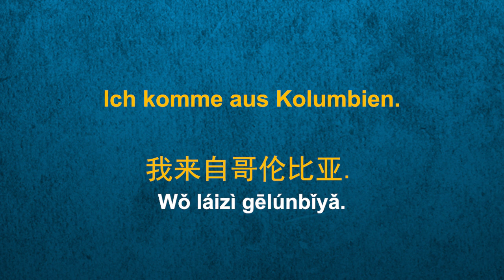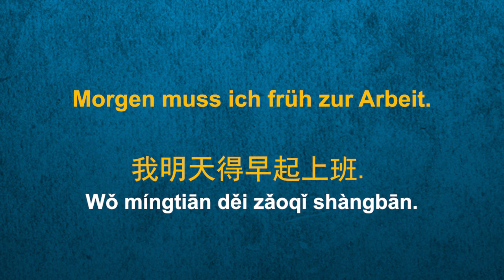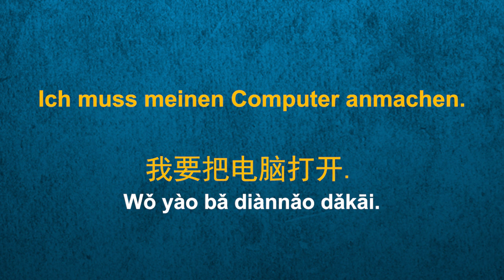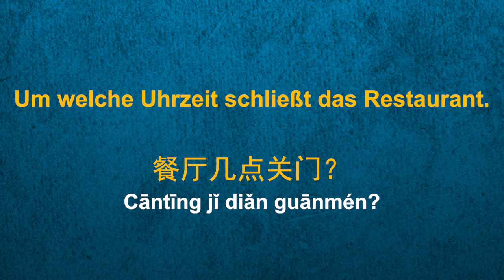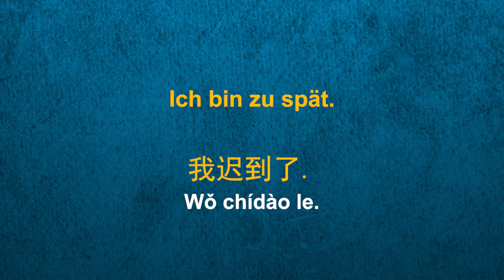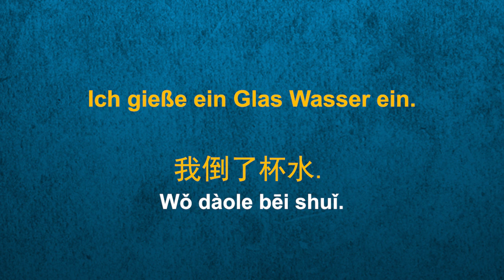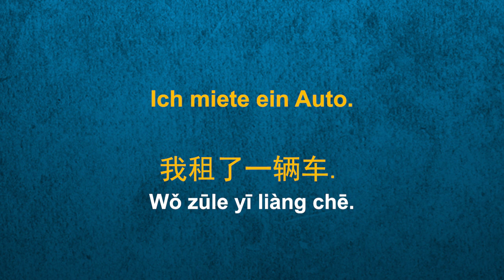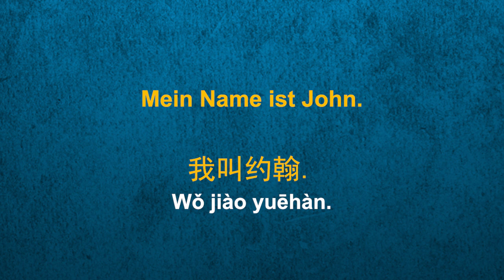Lernen Sie Chinesisch im Schlaf ||| (3 Stunden)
Lernen Sie diese gebräuchlichen Sätze noch heute. Der beste Weg, eine Sprache zu lernen, ist, sie so oft wie möglich zu üben. Diese Wörter und Sätze werden Ihnen helfen, genau das zu tun. Es wird Ihnen auch helfen, Ihren Wortschatz zu erweitern. Üben Sie jeden Tag. Viel Glück.

Wenn Sie mehr mehr Übung wollen, schauen Sie sich diese anderen Videos an: